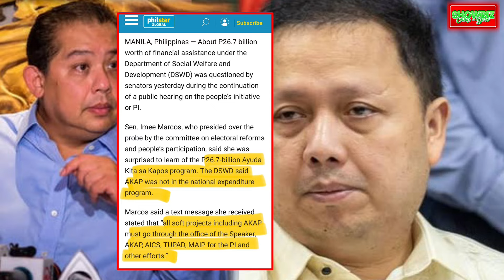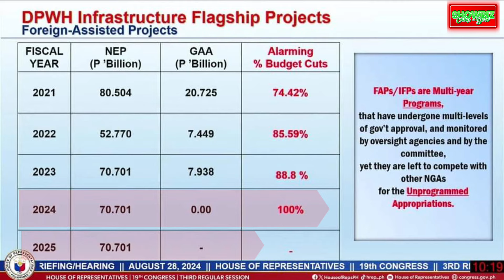IBANG AHENSYA na GINAWAN ni ZALDY CO at TAMBA ng GINAWA sa DEPED NAGLUTANGAN na! GRABE ang NAWALA!